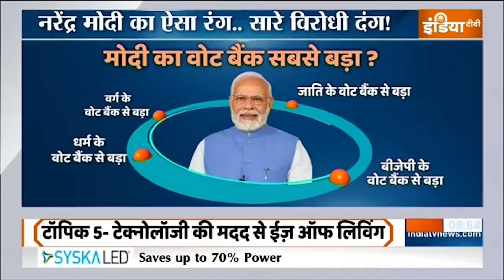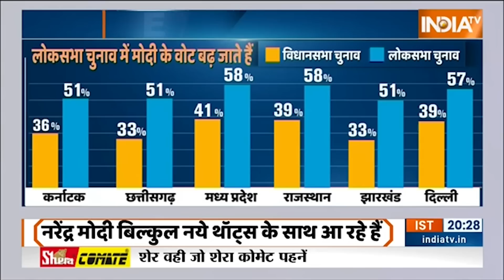विरोधी होली में मस्त.. प्रधानमंत्री कहां व्यस्त? | PM Modi | Meghalaya | Nagaland | Election 2024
Lok Sabha Election 2024: नरेंद्र मोदी ने आज दो राज्यों में सरकार बनवा दी और कल वो तीसरी सरकार बनवा देंगे. दो-दो मुख्यमंत्रियों को शपथ दिलाकर मोदी अब से थोड़ी देर पहले असम के गुवाहाटी पहुंचे तो वहां उनको देखने के लिए सड़क के दोनों तरफ हजारों लोग खड़े थे. मोदी के विरोधी होली मनाने में मस्त हैं, नरेंद्र मोदी सरकार बनाने में व्यस्त हैं. ये केवल आज की बात नहीं है. प्राइम मिनिस्टर पिछले 9 दिन से कुछ ऐसा कर रहे हैं जिसका असर 2024 में दिखेगा.